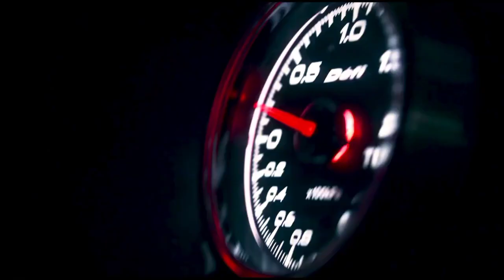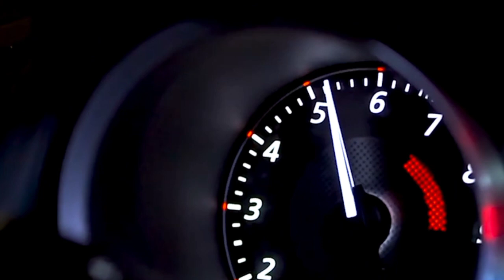El Perdedor RKT -(Slowed + Reverd)